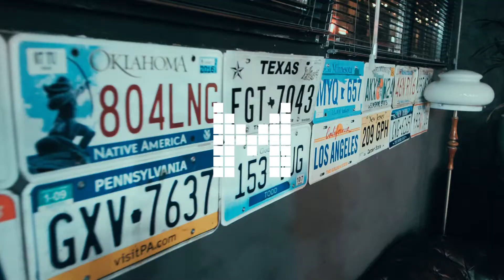რა არის ყველაზე მნიშვნელოვანი შენს პროფესიაში? - დალაქი